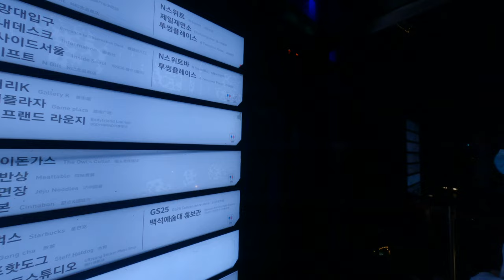傳說中的迷因之旅！台灣自助行首爾塔，超搞笑的笑彩大冒險完整影片揭曉，讓你笑到崩潰！